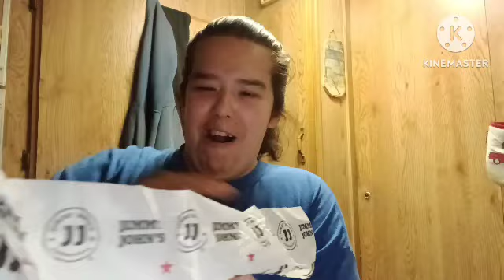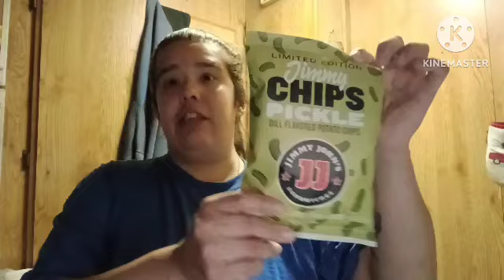Jimmy John's pickle sandwich and pickle chips! 🥒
My mom and I tried the pickle sandwich for the first time today! In my opinion it was good but if you don't like pickles, then this sandwich ain't for you.